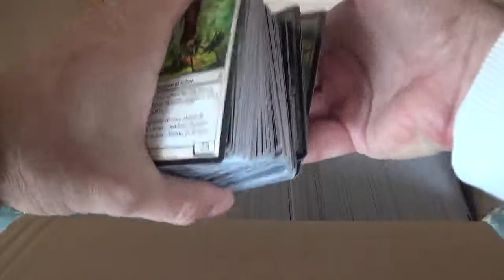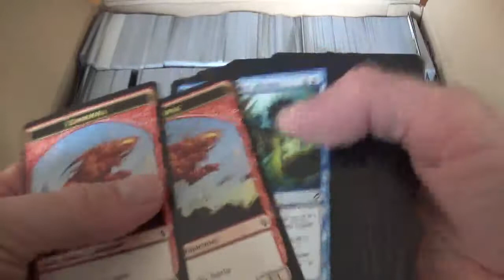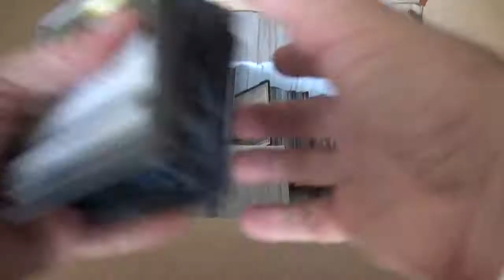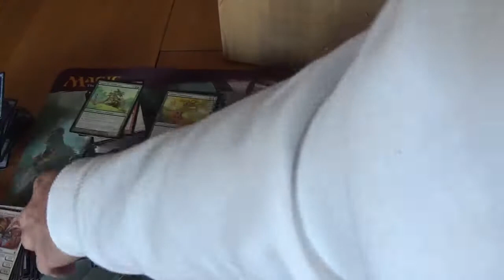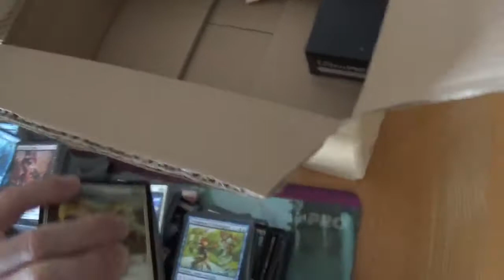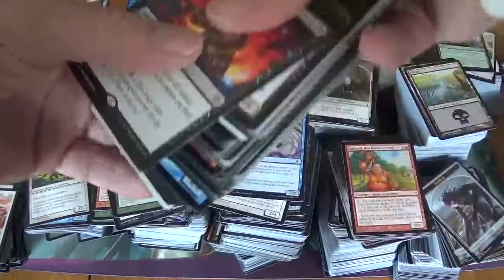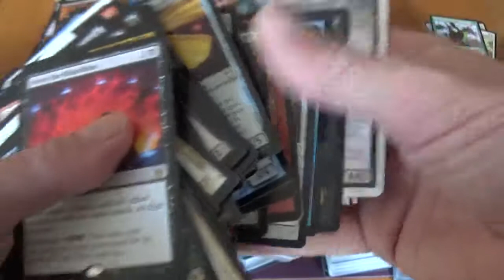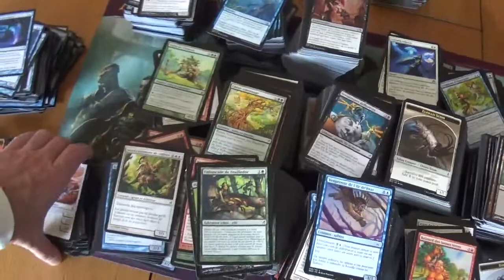Ouverture d'un lot de 5000 cartes @mtg acheté sur Ebay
Ouverture d'un lot de 5000 cartes Magic The Gathering (mtg) acheté sur Ebay !

J'ai acheté un lot de cartes Cartes Magic The Gathering sur Ebay pour à peine plus de 60 Euros. J'ouvre ce lot en direct dans la vidéo sans savoir ce qu'il y a à l'intérieur.